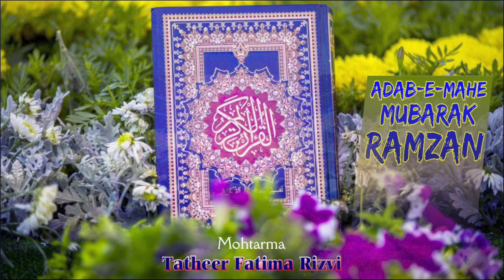Adab-e-Mahe Mubarak Ramzan 2022 | Bayan - Mohtarma Tatheer Fatima Rizvi Sahiba